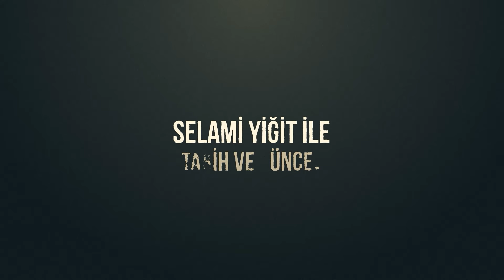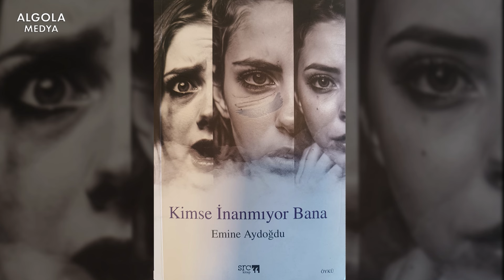Kimse inanmıyor bana - Emine Aydoğdu | Selami Yiğit ile Tarih ve Güncel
Selami Yiğit ile Tarih ve Güncel programında bu kez edebiyat konuştuk. Emine Aydoğdu'yu konuk aldığımız ''Kimse inanmıyor bana'' adlı kitabı hakkında güzel bir söyleşi yaptık. Emine Aydoğdu'nun öykülerle anlattığı kadın, çocuk, hayvan, travmalar, toplumsal sorunlar ve konuşulmaya bile korkulduğu hikayelerin bulunduğu kitabı okumanızı ve programımızı tamamını izlemenizi tavsiye ederiz.

0:00 Giriş
1:01 Kimse inanmıyor bana
53:50 Çıkış